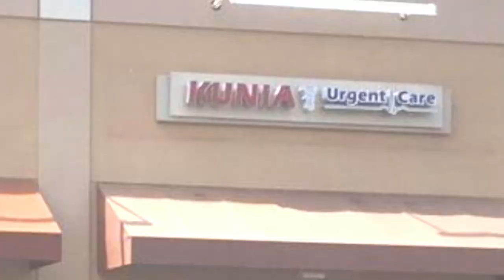MIKE MISKE'S ROLEX - Part 1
THIS IS MY THEORY ABOUT HOW THINGS WENT BAD FOR MIKE MISKE AND JONATHAN FRASER... ALL PEOPLE INVOLVED ARE INNOCENT UNTIL PROVEN GUILTY IN A COURT OF LAW

Leaving the Dream
58757 Van Dyke Rd. 621